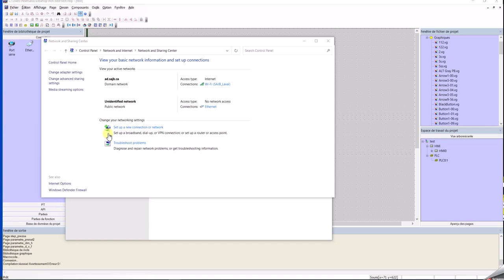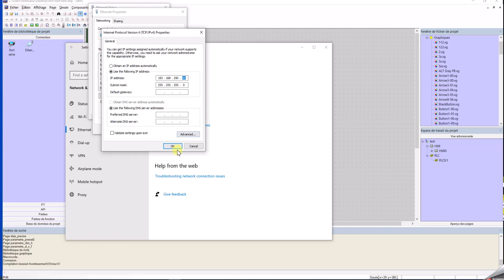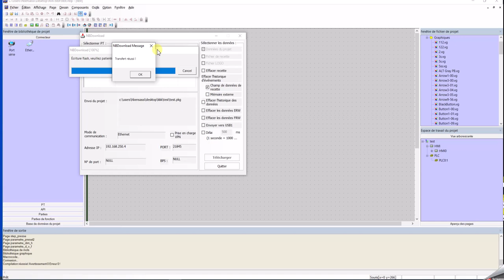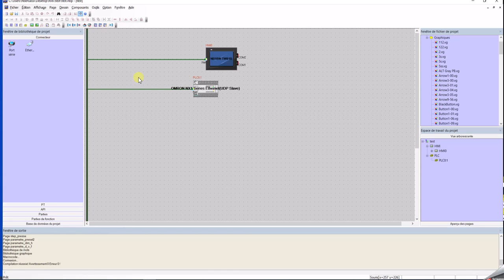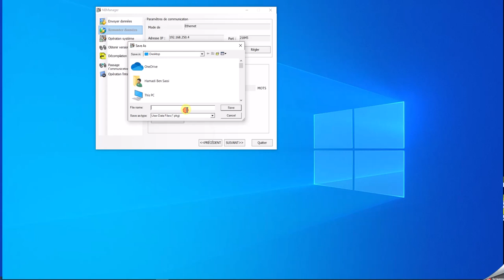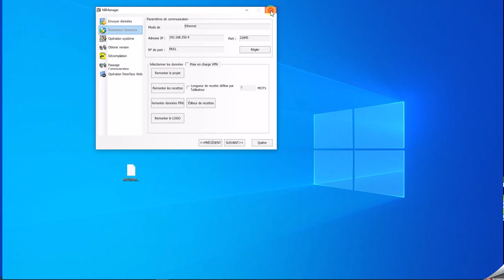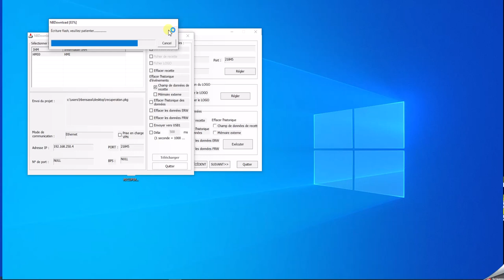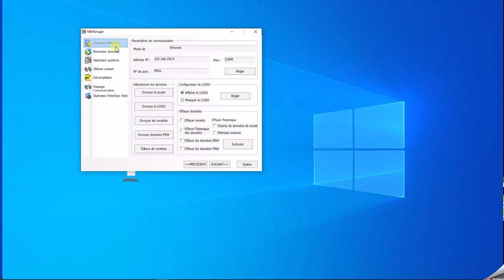nb designer: download update HMI OMRON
Transfert et recuperation d un programme dans HMI OMRON